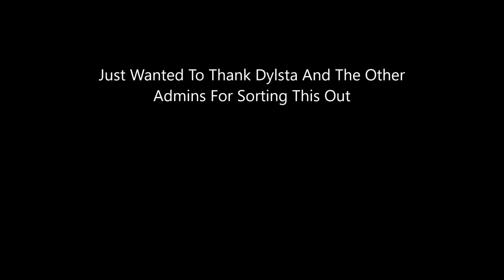GamingLight Meth RP RDM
Thanks To The GamingLight Admins For Dealign With This